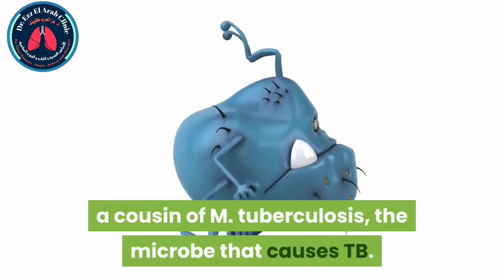Can a century-old TB vaccine steel the immune system against the new coronavirus?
Vaccines generally raise immune responses specific to a targeted pathogen, such as antibodies that bind and neutralize one type of virus but not others. But BCG may also increase the ability of the immune system to fight off pathogens other than the TB bacterium, according to clinical and observational studies published over several decades by Danish researchers Peter Aaby and Christine Stabell Benn, who live and work in Guinea-Bissau. They concluded the vaccine prevents about 30% of infections with any known pathogen, including viruses, in the first year after it’s given. The studies published in this field have been criticized for their methodology, however; a 2014 review ordered by the World Health Organization concluded that BCG appeared to lower overall mortality in children, but rated confidence in the findings as “very low.” A 2016 review was a bit more positive about BCG’s potential benefits but said randomized trials were needed.

Since then, the clinical evidence has strengthened and several groups have made important steps investigating how BCG may generally boost the immune system. Mihai Netea, an infectious disease specialist at Radboud University Medical Center, discovered that the vaccine may defy textbook knowledge of how immunity works.

When a pathogen enters the body, white blood cells of the “innate” arm of the immune system attack it first; they may handle up to 99% of infections. If these cells fail, they call in the “adaptive” immune system, and T cells and antibody-producing B cells start to divide to join the fight. Key to this is that certain T cells or antibodies are specific to the pathogen; their presence is amplified the most. Once the pathogen is eliminated, a small portion of these pathogen-specific cells transform into memory cells that speed up T cell and B cell production the next time the same pathogen attacks. Vaccines are based on this mechanism of immunity.

The innate immune system, composed of white blood cells such as macrophages, natural killer cells, and neutrophils, was supposed to have no such memory. But Netea’s team discovered that BCG, which can remain alive in the human skin for up to several months, triggers not only Mycobacterium-specific memory B and T cells, but also stimulates the innate blood cells for a prolonged period. “Trained immunity,” Netea and colleagues call it. In a randomized placebo-controlled study published in 2018, the team showed that BCG vaccination protects against experimental infection with a weakened form of the yellow fever virus, which is used as a vaccine.

Together with Evangelos Giamarellos from the University of Athens, Netea has set up a study in Greece to see whether BCG can increase resistance to infections overall in elderly people. He is planning to start a similar study in the Netherlands soon. The trial was designed before the new coronavirus emerged, but the pandemic may reveal BCG’s broad effects more clearly, Netea says.

For the health care worker study, Neeta teamed up with epidemiologist and microbiologist Marc Bonten of UMC Utrecht. “There is a lot of enthusiasm to participate,” among the workers, Bonten says. The team decided not to use actual infection with coronavirus as the study outcome, but “unplanned absenteeism.” “We don’t have a large budget and it won’t be feasible to visit the sick professionals at home,” Bonten says. Looking at absenteeism has the advantage that any beneficial effects of the BCG vaccine on influenza and other infections may be captured as well, he says.

Although the study is randomized, participants will likely know if they got the vaccine instead of a placebo. BCG often causes a pustule at the injection site that may persist for months, usually resulting in a scar. But the researchers will be blinded to which arm of the study—vaccine or placebo—a person is in.

A research group at the University of Melbourne is setting up a BCG study among health care workers using the exact same protocol. Another research group at the University of Exeter will do a similar study in the elderly. And a team at the Max Planck Institute for Infection Biology last week announced that—inspired by Netea’s work—it will embark on a similar trial in elderly people and health workers with VPM1002, a genetically modified version of BCG that has not yet been approved for use against TB.

Eleanor Fish, an immunologist at the of the University of Toronto, says the vaccine probably won’t eliminate infections with the new coronavirus completely, but is likely to dampen its impact on individuals. Fish says she’d take the vaccine herself if she could get a hold of it, and even wonders whether it’s ethical to withhold its potential benefits from trial subjects in the placebo arm.

But Netea says the randomized design is critical: “Otherwise we would never know if this is good for people.” The team may have answers within a few months.